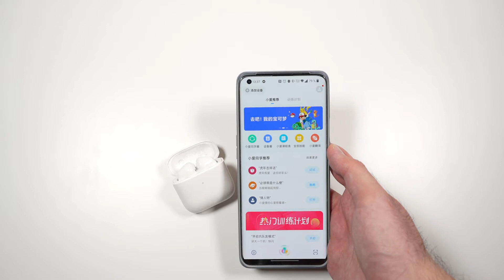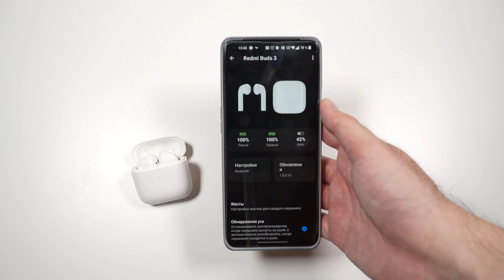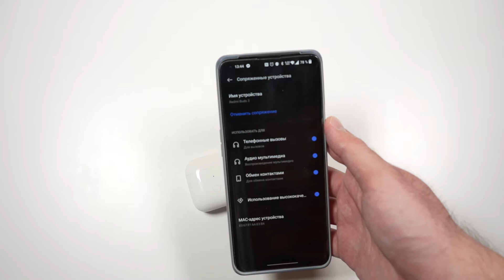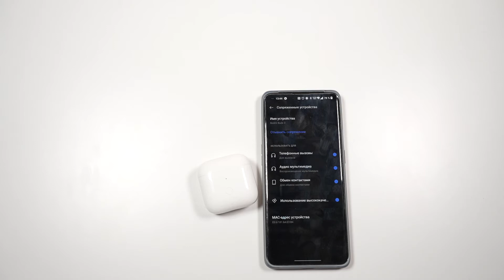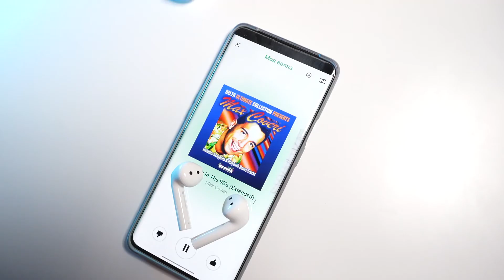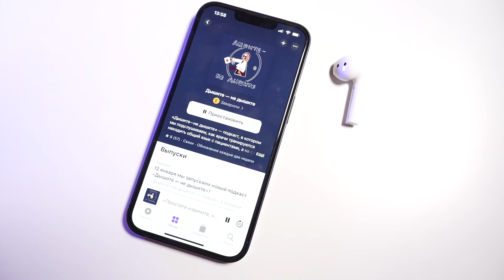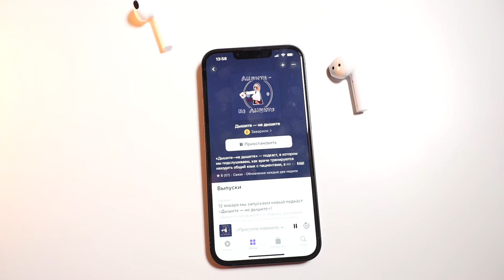Redmi Buds 3 | Годнота от Xiaomi за 30 долларов? Меняем управление и включаем анимацию!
Да сколько можно! Какая это по счету модель в линейке tws-наушников от Xiaomi-Redmi? Но Redmi Buds 3 явно не проходняк. Как минимум, это единственные вкладыши. Стоят ли они тех денег, небольших денег, что просят за эту гарнитуру?